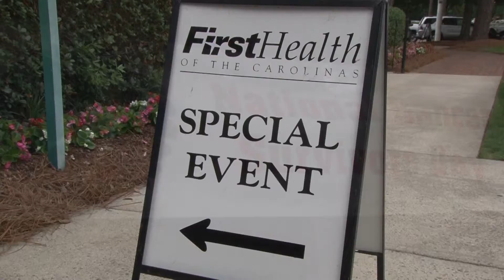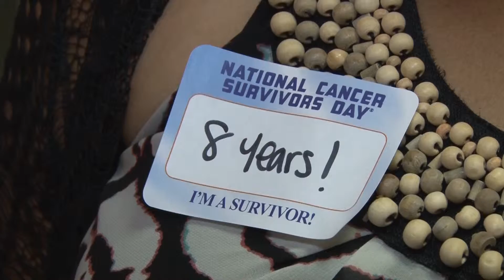2015 National Cancer Survivors Day